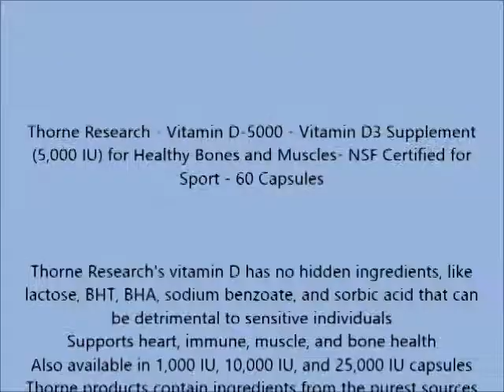Thorne Research Vitamin D 5000 Vitamin D3 Supplement 5,000 IU for Healthy Bones and Muscles NSF